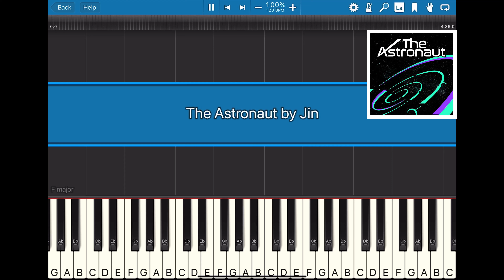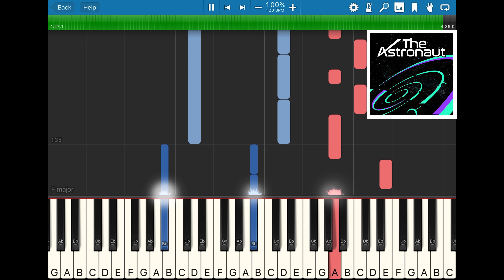The Astronaut by Jin Piano Cover & Tutorial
This is Jin's farewell song before entering for military service. A very touching song written by Coldplay and Jin. Hope you all like it too!

( I love ❤️ this Coldplay Concert version 😄)

Your likes & subscription are my greatest motivation!!